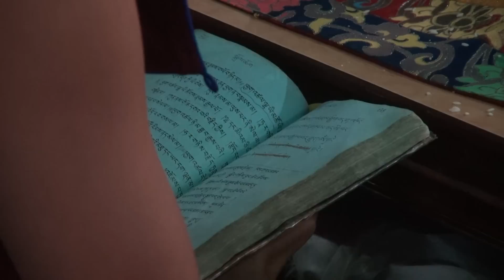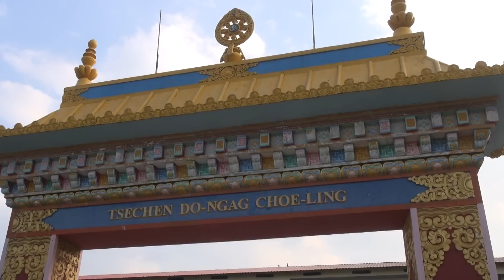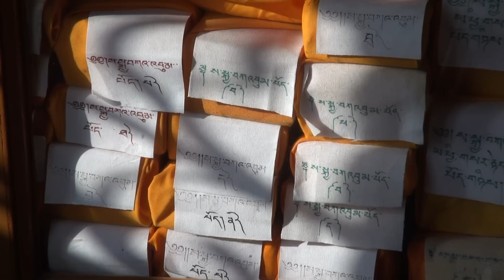Джецун Кушок Ринпоче. Интервью в Северном Кунсангаре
С 28 мая по 4 июня 2015 года в России с визитом находилась известная женщина-учитель Джецун Кушок Ринпоче. Она является старшей сестрой Сакья Тризина Ринпоче  и входит в число трех женщин-учителей, которые за всю историю школы сакья передавали учение Лам Дре. В подмосковном центре Северный Кунсангар Джецун Кушок Ринпоче даровала посвящение Ваджрайогини и семидневные учения по этой практике. Организатором визита учителя выступил московский буддийский центр линии Сакья "Цечен Намгьял Линг".  В специальном интервью для сайта "Сохраним Тибет" Джецун Кушок Ринпоче ответила на несколько вопросов о практике Дхармы и своей жизни.

перевод: ачарья Бем Митруев
видео: Роман Сухоставский